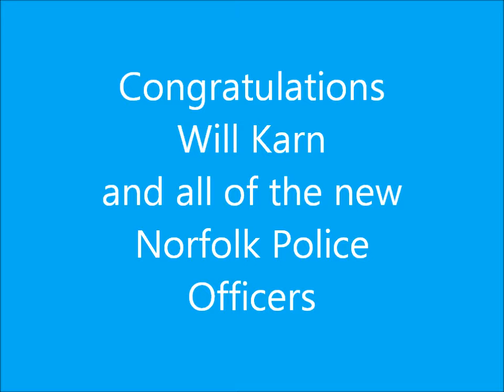Norfolks finest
Will graduating from Norfolk Police Academy